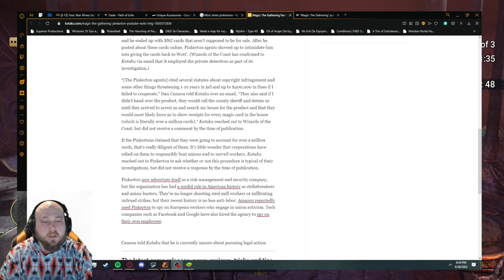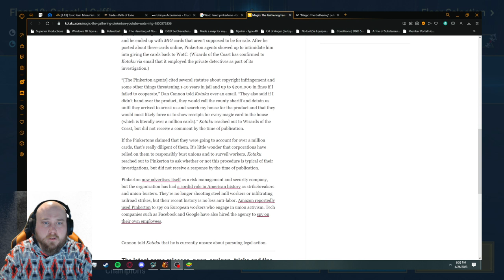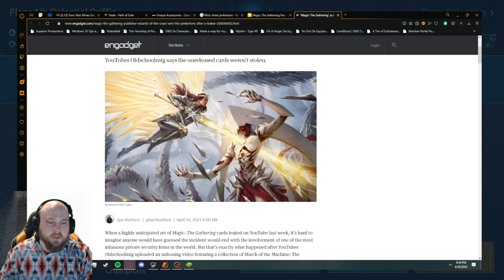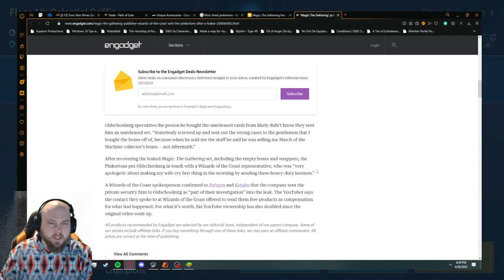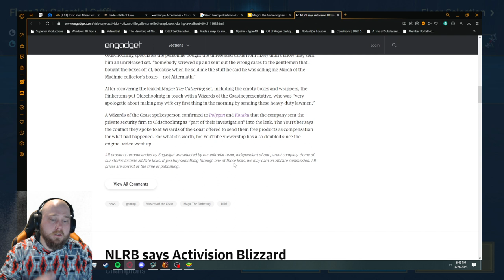They are Unworthy of you! [Magic, The Gathering]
This is not a Raid Video, I do apologize. But this needs to be brought up

If you need an account takeover (for your own account) done for anything in the game, please contact me on Twitch and on Facebook at OpeGamin, or even leave a comment here. I do them for free. Yes, that's right, you read that. Free! (all you need is at least 30mil silver, for gear swapping and upgrading)